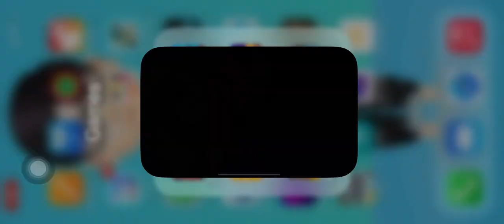Plants vs Zombies 2 | Piñata Party | 02/14/23 | ram2711